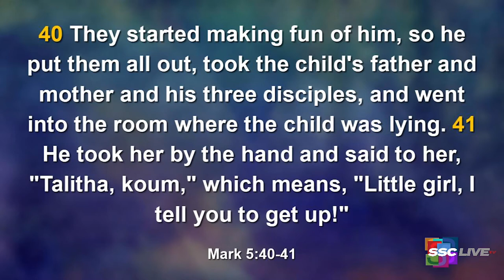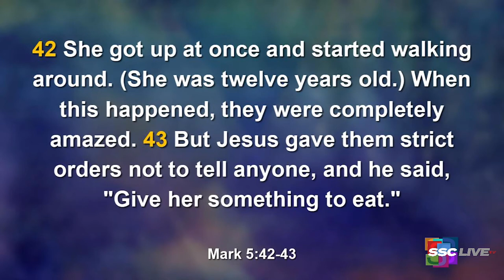Powerful Points to Ponder - Expect Delays - April 16, 2022